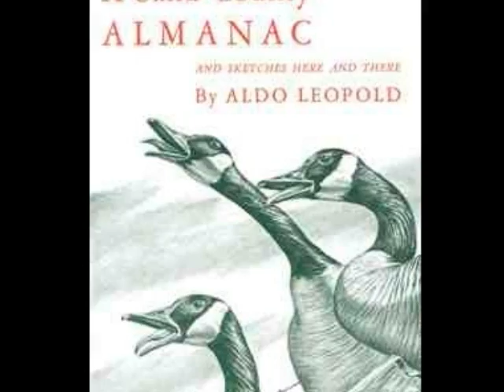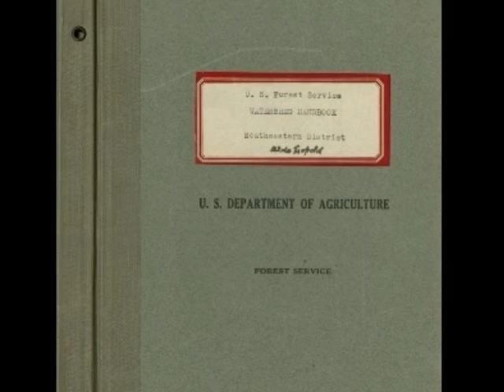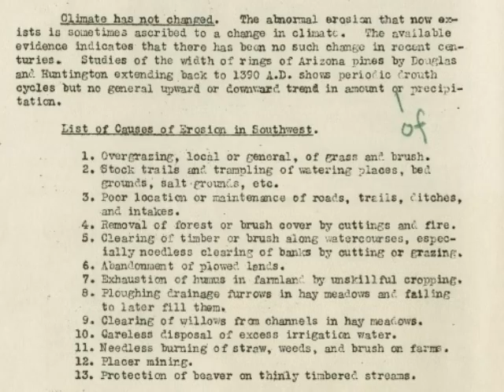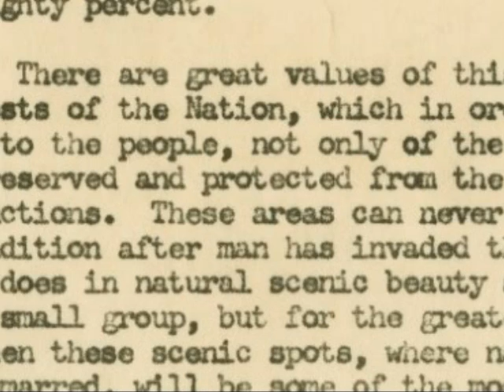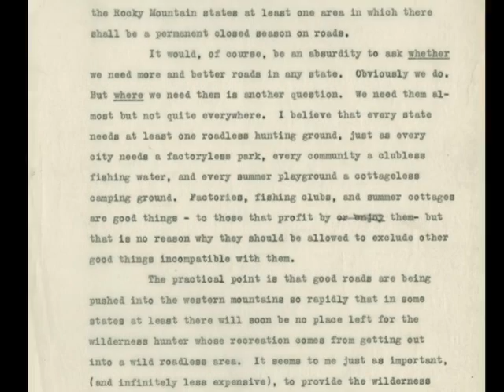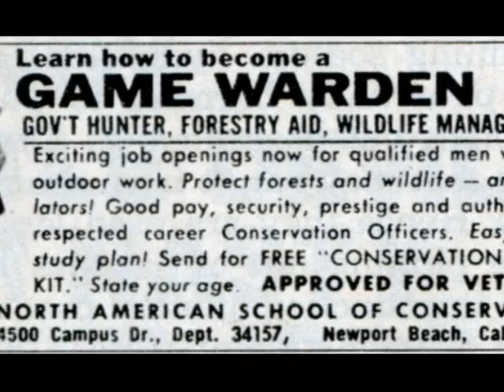Aldo Leopold: The Conservation Movement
I made this video for the National History Day Competition. The theme was Innovation in History: Impact and Change. I focused on Aldo Leopold's effect on the conservation movement. I received 2nd honorable mention (4th Place) at the Wisconsin State Event. I also received the archival research award for my bibliography.